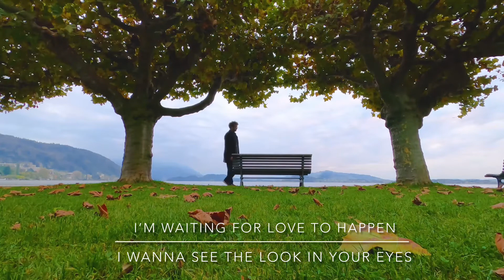WAITING FOR LOVE by Jane Joseph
Music & Lyrics by: Jane Joseph
Vocal Arranger: Bobby Skyz
Arranger & Beats Producer: Markbeats Brogarolas

I wrote this song for my daughter Nikki Zee ❤️